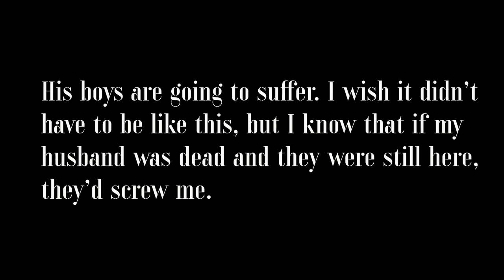EMAILS led straight to the wife